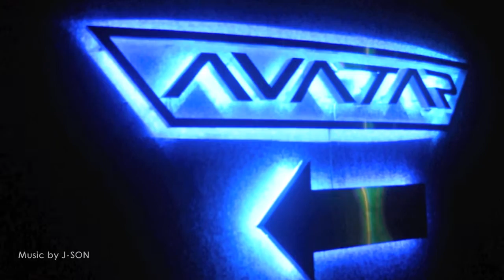BACK 2 FUTURE with DJ Andrew Chow and MC Nara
BACK 2 FUTURE at Club Avatar featuring DJ Andrew Chow burning the decks and MC Nara firing up the night.